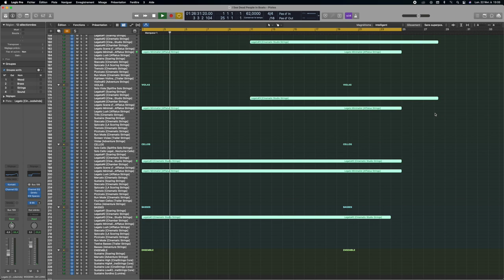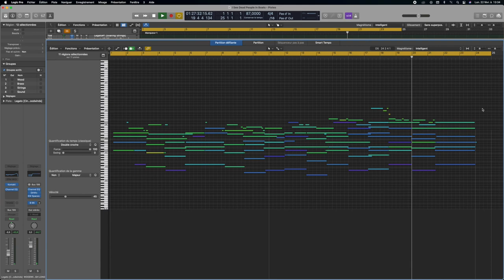Pirates of the Caribbean: I See Dead People in Boats | SHORT MOCK UP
Pirates of the Caribbean original theme by Klaus Badelt.
I See Dead People in Boats by Hans Zimmer.
Mock up done by ears by Antonin Roux.